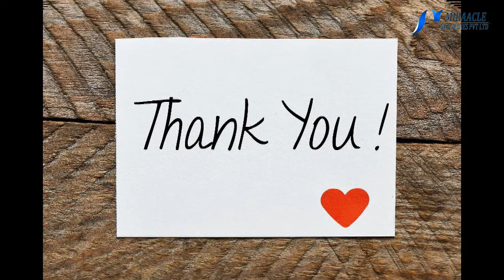காசநோயினால் ஏற்படும் சளித்தேக்கத்தை வெளியேற்றும் வல்லாரை..!